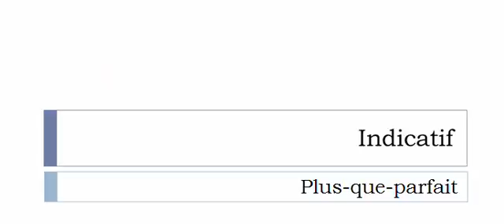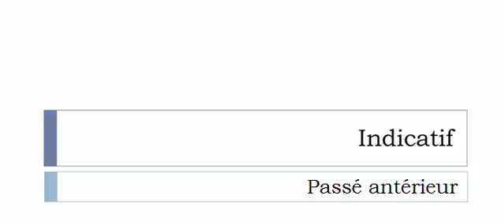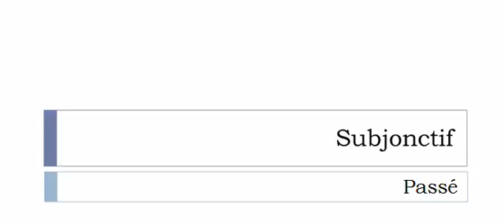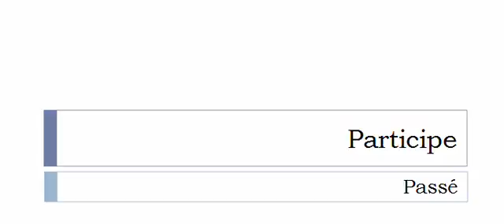الفعل الفرنسية = Décarcasser